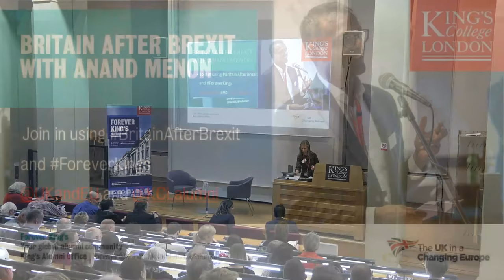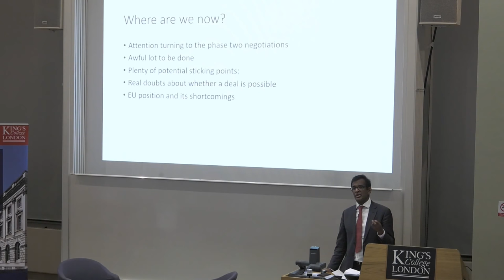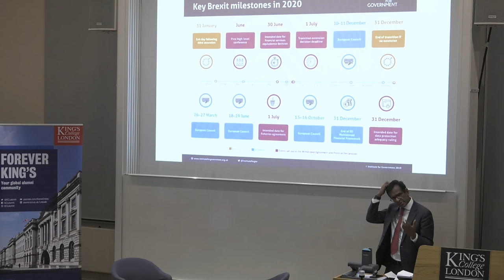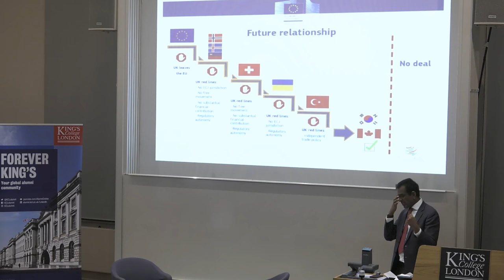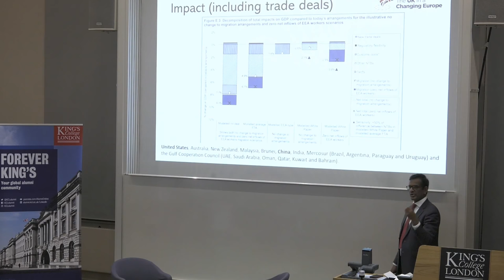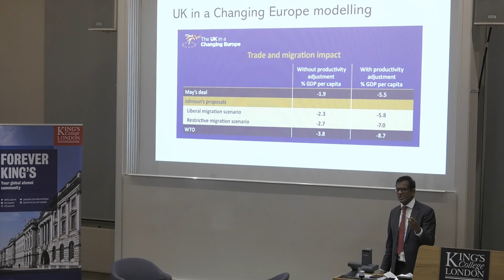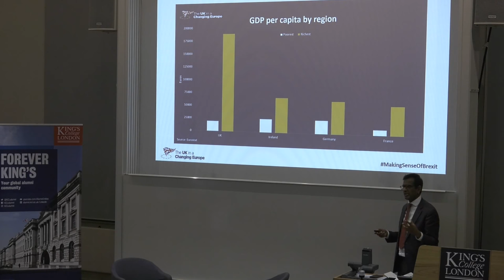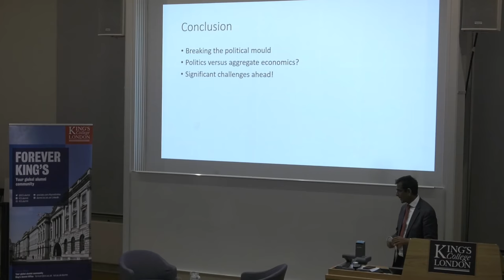Britain after Brexit - with Anand Menon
Director of UK in a Changing Europe and Professor of European Politics and Foreign Affairs at King's, Anand Menon is frequently called upon to cast light on current affairs on screen and in print, most recently in the autumn issue of InTouch magazine. Taking time out of his regular circuit which includes Question Time and Channel 4 News, Anand joins us for post-election analysis as we ask what's in store for Britain after Brexit.